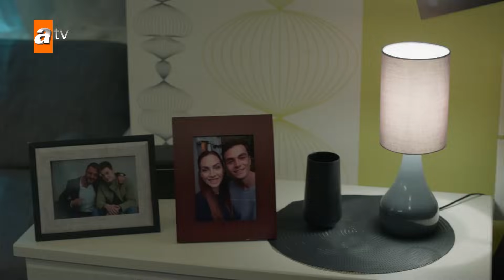“Benim annem falan değilsin sen!'' - Kardeşlerim 101. Bölüm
Berk, eşyalarını toplayıp evi terk edeceğini söyler. Berk, Ayla'ya onu asla affetmeyeceğini söyledikten sonra Ayla gözyaşlarını tutamaz. Ayla, yalvar yakar Berk'ten özür diliyor.
Kardeşlerim 101. Bölüm Özeti:
“Büyük ümitler, büyük hayal kırıklığı yaratır…”
Aybike’den öğrendiği gerçeklerle dehşete düşen Berk, Ayla’yla ilgili radikal bir karar alır. Eren ailesi, su ve elektrik kesintisi sorunlarıyla boğuşurken; Nebahat, Süreyya yüzünden Akif’e karşı son derece tavırlıdır. Tüm çocuklar, Ataman Koleji’nde verilen yeni bir proje ödevi için gruplara ayrılırlar. Süreyya’nın çelişkili hareketleri, Akif’i şaşırtmaya devam ederken; Sarp ile Lidya, Ömer ve Süsen’e karşı birlik olurlar. Evdeki kesinti sorununa çözüm bulmak isteyen Şengül’ün, Hilmiye’nin verdiği akılla yaptığı hamleler ise, hiç umulmadık bir sonuç doğurur.